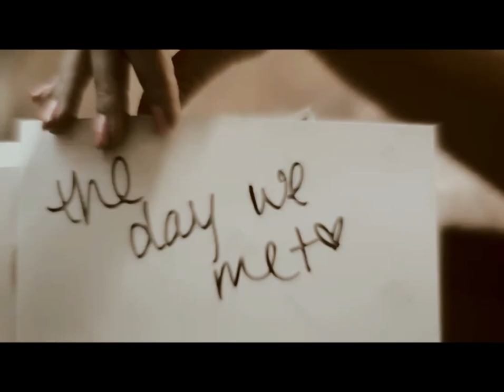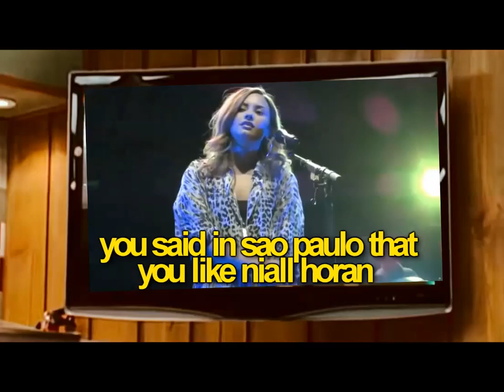Demi Lovato and Niall Horan - "You should ask her out"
Hey guys! Well, i love Demi Lovato soo much and when she said that she has a crush on Niall i was like ajhdisjabdjhd. So, hope you guys like it :) Oh, and sorry but i am terrible on tv and cameras manips haha.

i took the pics on "Diall" tag on tumblr. If is your pic or vid, tell me that i'll give you the credits :) sorry for anything.

P.S: The Demi and Niall scenes was a dream and... you got it.